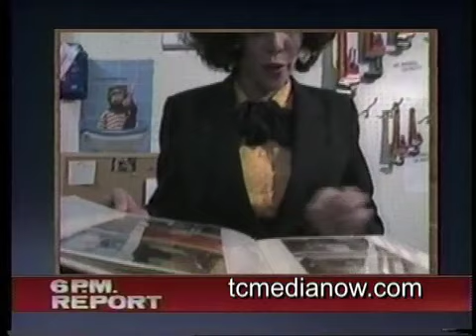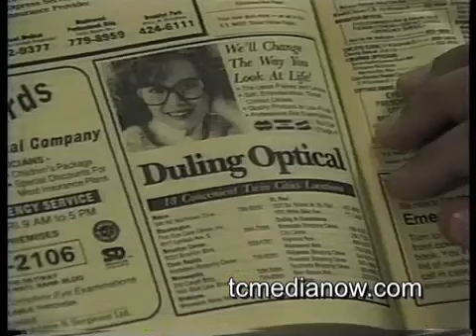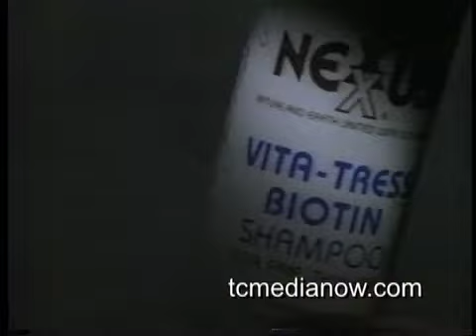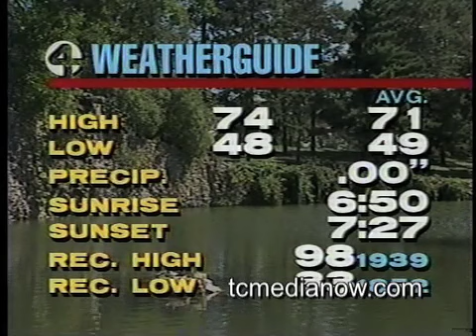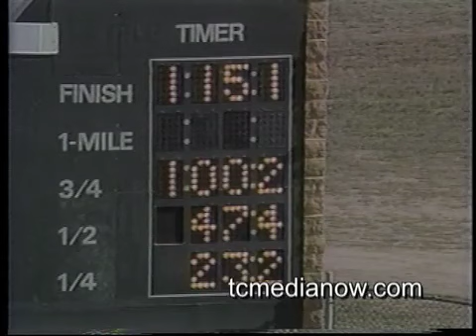WCCO-TV 6pm Report September 14, 1988 Dave Moore, Colleen Needles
Hurricane GilbertMinneapolis Fires
Prince at Met Center (Radio professional Alan Freed appearance at KMAP)
Wisconsin Lottery
Bloomington Trash Transfer Station
Weather and Sports